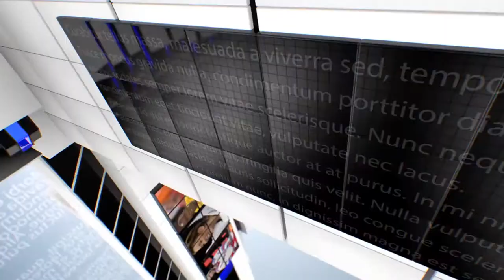IPN NEWS - दिल दहला देने वाली खबर